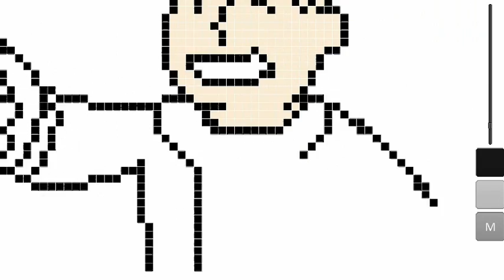Pixel Draw - pixel art speed painting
Pixel Art Android App in action

Song name: V
Artist: StickInsect